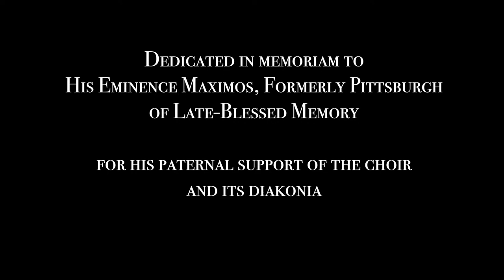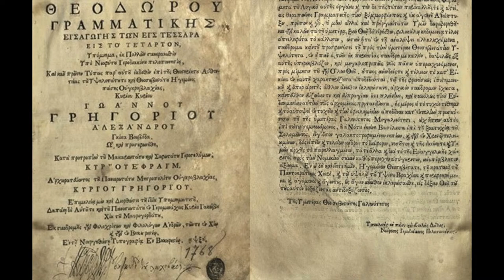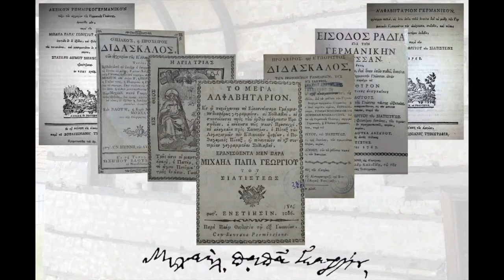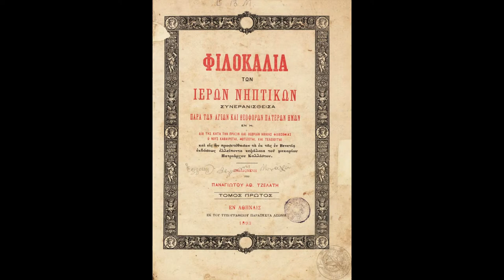Kollyvades Video Music Final - Synchronized Clip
Presented by the Byzantine Choir of the Greek Orthodox Metropolis of Pittsburgh